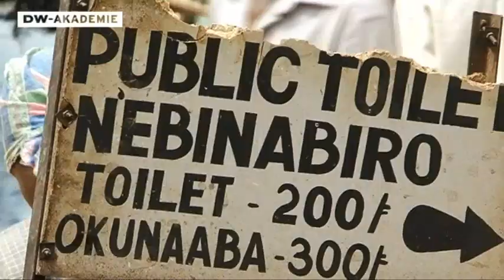African Stories - Team Uganda